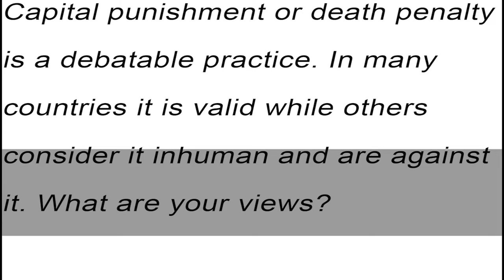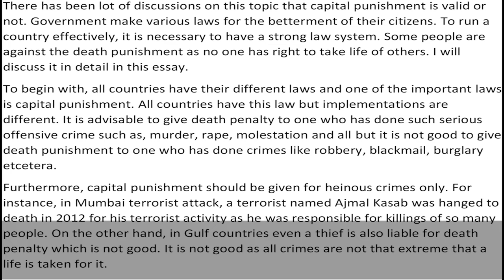IELTS Academic Task 2 - Sample Answer | English Mentor